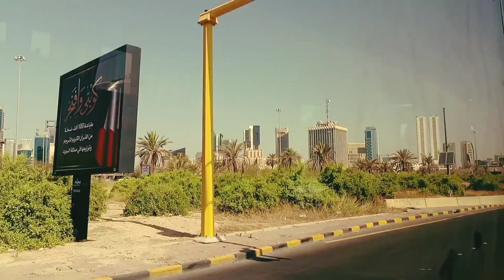কুয়েতের বর্তমান অবস্থা!!কুয়েতের আপডেট খবর 07-09-2023||Update news of Kuwait#kuwait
আসসালামুয়ালাইকুম,
প্রিয় প্রবাসী গামি ভাই ও বোনেরা, ভিডিও টিতে বলা হয়েছে।
কুয়েতের বর্তমান অবস্থা!!কুয়েতের আপডেট খবর 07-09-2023||Update news of Kuwait